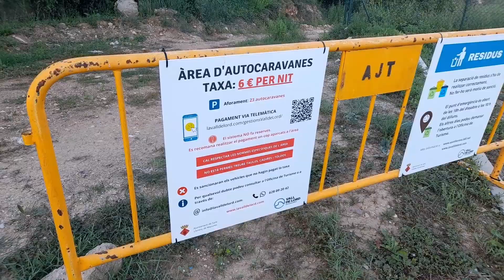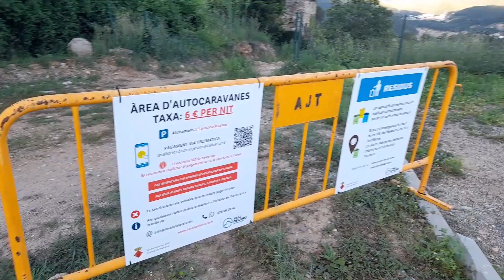✅✅🟢💥SANT LLORENÇ DE MORUNYS ÀREA DE AUTOCARAVANAS , (CATALUNYA)✅✅🟢💥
🟢💥💥AYÚDANOS CON TUS COMPRAS DALE A MOSTRAR MÁS.
Si lo haces con este otro enlace, colaboras directamente con GALGOS SOLIDARIOS, entidad sin ánimo de lucro.
 A tí no te cuesta más caro nada de lo que adquieras,  y una pequeña parte va a parar a la asociación, GALGOS SOLIDARIOS,.
Página principal de GALGOS SOLIDARIOS
 Página de acceso a colaborar con TEAMING 1 euro al mes... para tí es poco para nosotros es mucho.(Desgrava en la Renta si vives en España)

TAMBIEN PUEDES COLABORAR INGRESANDO EN LA CUENTA DEL BANCO DE SABADELL OFICINA 11 MONTCADA Y REIXAC CTA.  GALGOS SOLIDARIOS.   ES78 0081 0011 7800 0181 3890 .
BIC BANCO DE SABADELL ESPAÑA     BSABESBBXXX.

MUCHAS GRACIAS.

Enlace Teaming 1 euro al mes: Desgravación fiscal en España hasta 150 euros al año se consigue una deducción del 80% que lo recuperas via declaración de la renta. Osea en realidad solo estas pagando al año 2,4  e. pues  el resto 9.6 euros lo recuperas via renta.

 Camisetas chulas...